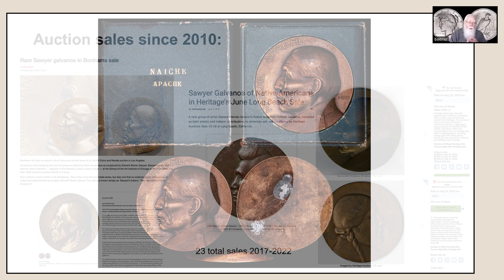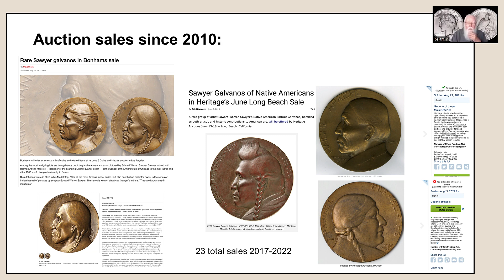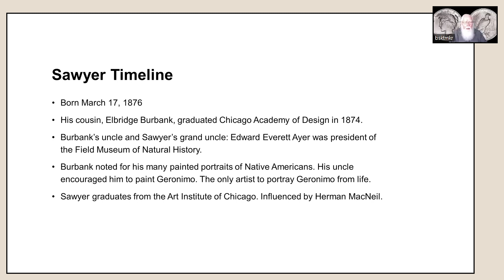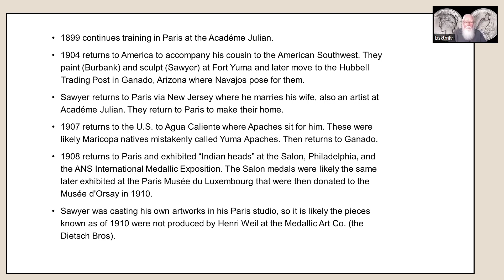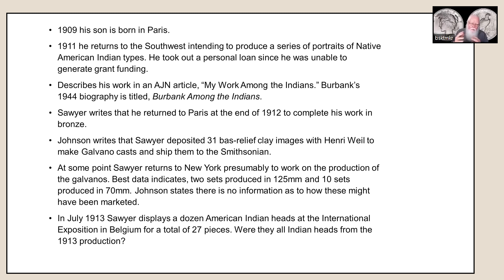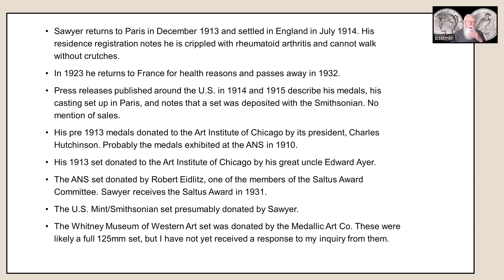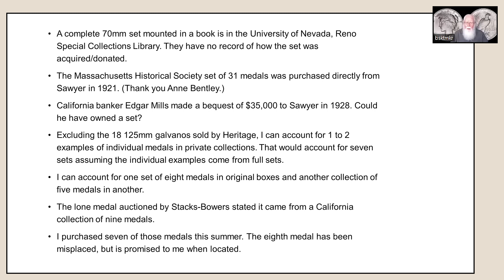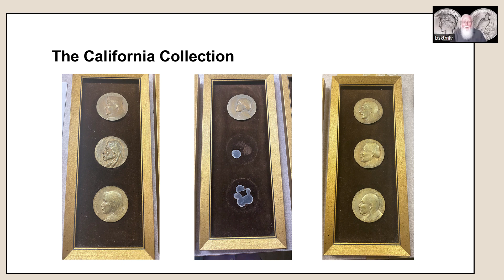William Hyder - Edward Warren Sawyer's Native American Portrait Series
During the MCA Social Hour on September 30, 2023, William Hyder presented a talk on Edward Warren Sawyer's Native American Portrait Series.